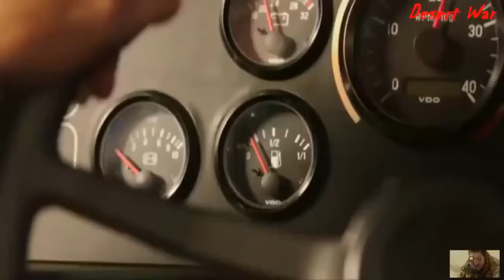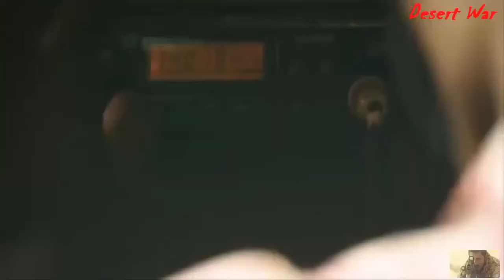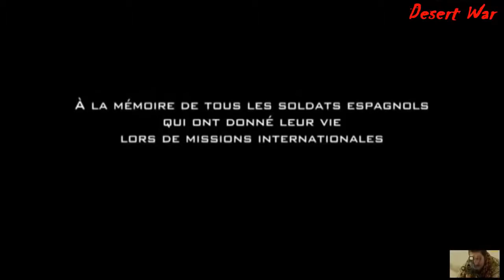Best Action Movie 2017 War Movie Oscar Nominated Action Movies 2017